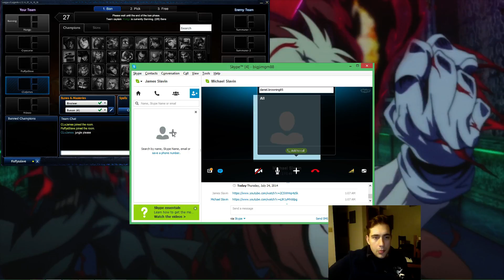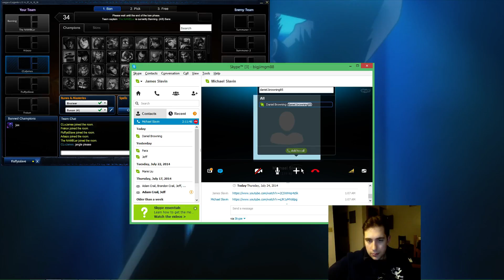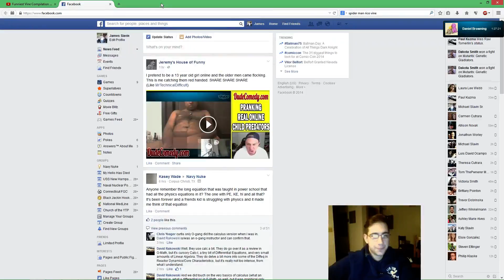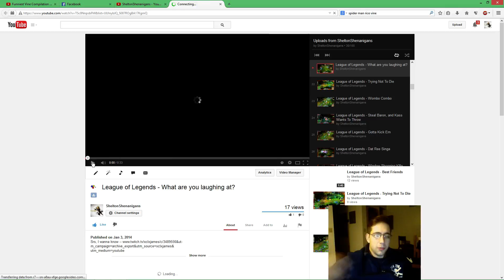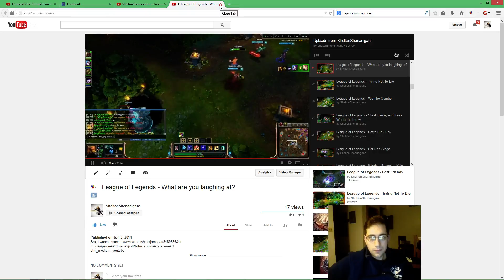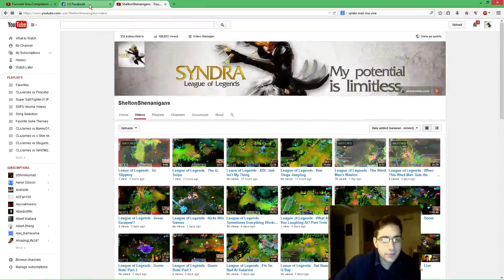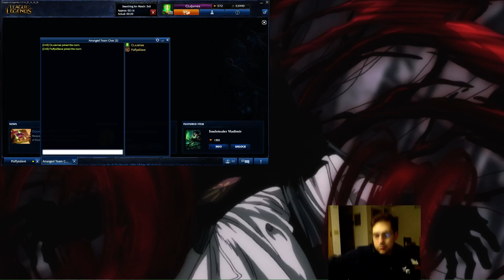The Roflstomp - Season 4 Gold Jungler